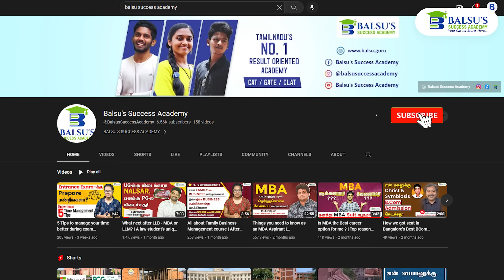Benefits of Taking Entrance Exams for Students: How to Secure Your Future | Tamil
To know more about Upcoming BBA Entrance Exams,

Join Balsu's to crack Top Colleges' Entrance Exams ,
Group Discussion & Personal Interview Training.

Balsu's Success Academy